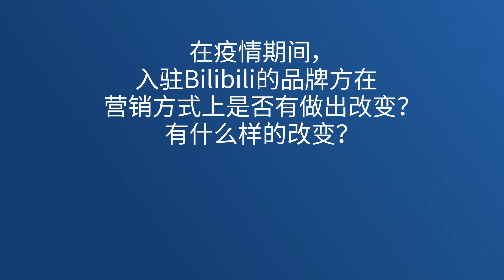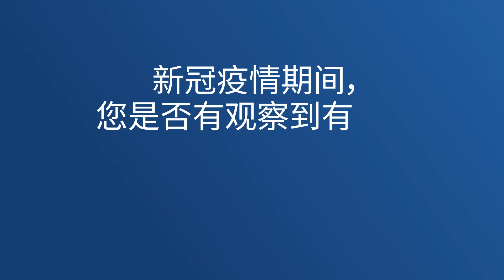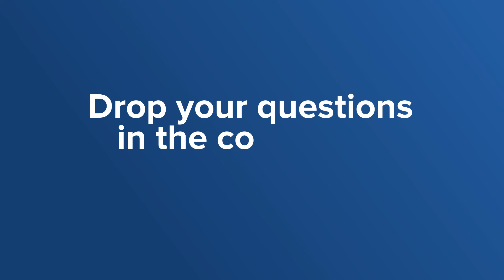Daxue Talks in Chinese 5: 疫情期间品牌方如何在B站作出最出彩的营销？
在本期的Daxue talk中，双盈咨询的创始人、致力于帮助外国品牌进军中国市场的李丝苇女士向我们介绍了在疫情下，品牌方如何利用B站这个视频平台和KOL博主的影响作用，作出最出彩的营销。

内容摘要：
0:05:在疫情期间，入驻Bilibili的品牌方在营销方式上是否有做出改变？有什么样的改变？
2:26:新冠疫情期间，您是否有观察到有哪种类型的KOL在Bilibili平台上变得更受欢迎了？

关于Daxue talks：
Daxue talks是由成立于2010年的中国战略市场研究公司——大学咨询提供的中国商业视频博客!通过Daxue talks，您将了解到中国最新的商业动态。在每期中，中国市场专家会用2-5分钟分享他们对中国市场的理解。